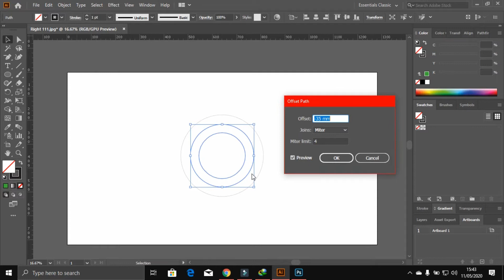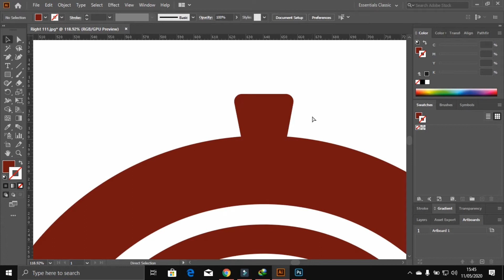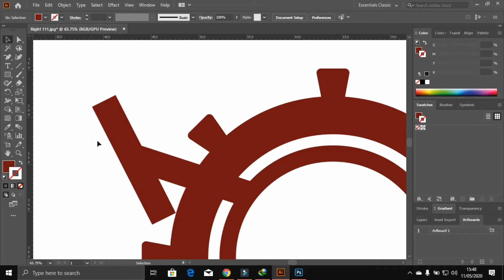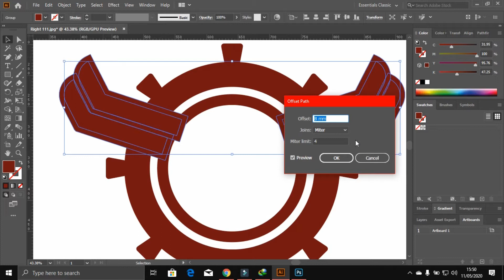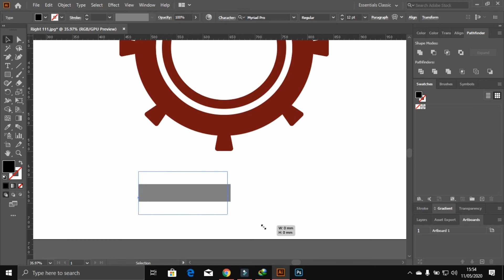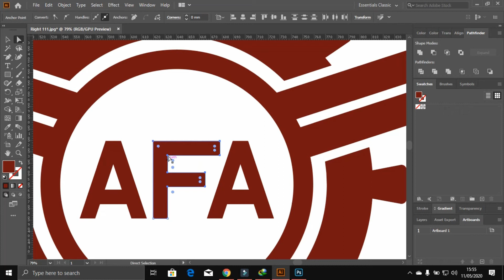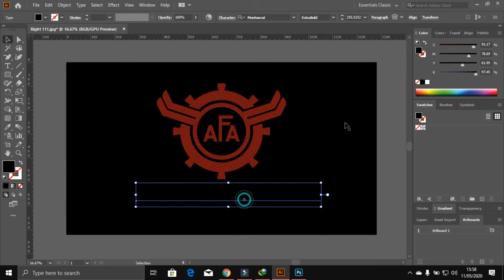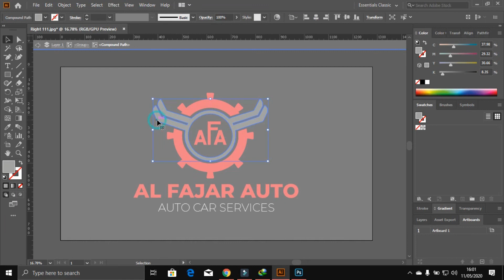How to Create a Logo in Illustrator_Al Fajar Car Auto Services Logo Design Adobe Illustrator 2020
Graphic Design Series & Creative software courses.
Meesam Abbas Official is a channel to inspire creative minds looking to learn Graphic Design and how to use Photoshop, Illustrator, In Design and After Effects to bring imagination to life.
Here you can learn Photoshop, Illustrator, Coral Draw, Graphic Design, Photography, social Media Banners etc.

Tea Planet Logo Design_ Logo Design for Tea Shop_Adobe Illustrator CC 2020 Design By Meesam Abbas